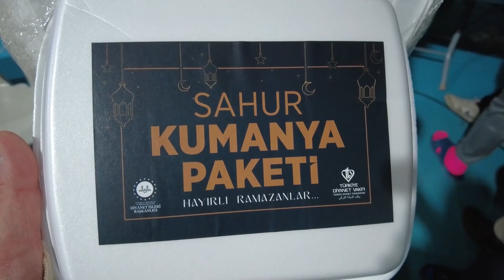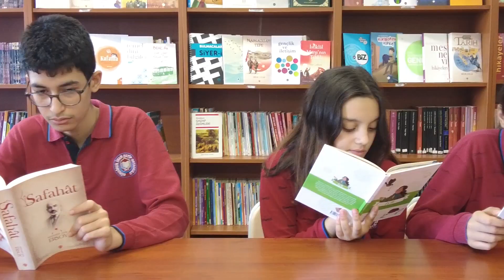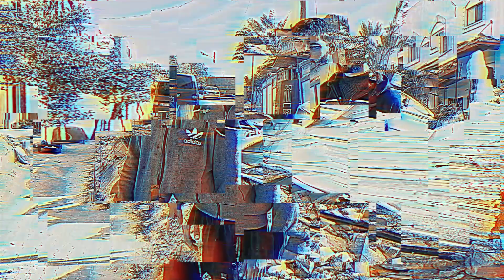Umutları hep birlikte filizlendirdik. Teşekkürler Türkiye.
Ay yıldızlı bayrağımızdan aldığımız güç, milletimizin duası ve desteği sayesinde bu yılki iyilik yolculuğumuzda da nice gönüllere dokunduk.